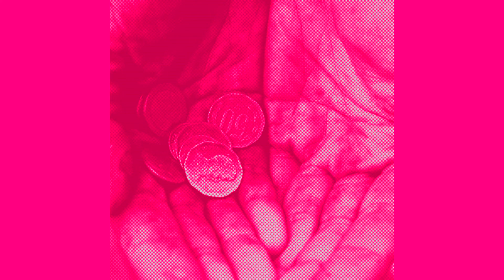Rehusar - Hazlo tu mismx o muere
siempre esperas que las cosas cambien
siempre dices que todo sigue igual
la desición esta ahora en tus manos
aqui no hay nada nada que esperar
¡hazlo tú mismo o muere!
no basta solo con reclamar
¿cuántos días más van a pasar?
¿cuánto tiempo más vas a perder?
nadie, nadie lo hará por ti